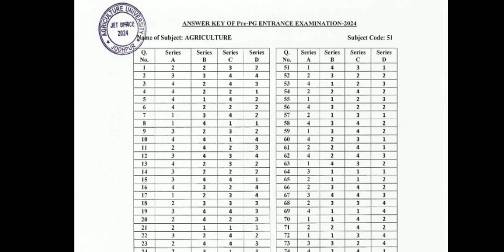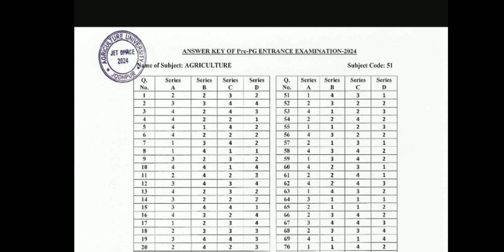PRE PG Agriculture Answer key 2024. PRE PG Agriculture 2024 Ki Answer key Kaise Download Kare.